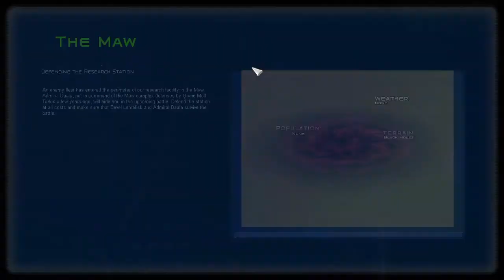Defend the Maw at all Costs! - Empire at War: Awakening of the Rebellion - Part 10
Hello guys! Admiral Nerd here to give you a debriefing of our current status. We have successfully transported Bevel Lemelisk to the Maw Research Facility for construction on a secret project funded by the Emperor himself. If all goes according to plan, this new weapon will bring a swift end to this war. We will be meeting with a new Admiral to further protect this sect- *EXPLOSION*. We are under attack! All men to your battle stations, destroy them!!!

Remember to check out my Twitch for when I stream Empire at War again!